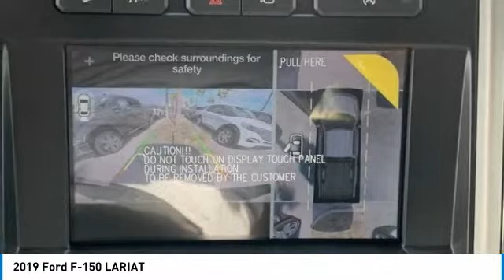2019 Ford F-150 TK1682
2019 Ford F-150 LARIAT

Greenway Ford
9001 East Colonial Drive

Lariat - SYNC 3 Technology with 8 Inch Touchscreen - Voice Activated Navigation - Heated and Ventilated Front Seats - Twin Panel Moonroof - Trailer Tow Package - FX4 Off-Road Package with Skid PlatesOur ready to go 2019 Ford F-150 Lariat SuperCrew 4X4 in Magma Red meets and exceeds your expectations of performance  efficiency  and dependability! Powered by a 5.0 Liter V8 that offers 395hp while connected to an innovative 10 Speed Automatic transmission with efficient stop/start technology. Master each day with robust performance with our Four Wheel Drive F-150 that results in incredible towing and payload capacity. Lariat features a chrome grille  LED box lighting  and fog lights.Open the door to the comfortable Lariat cabin to find that it has been intelligently designed to let you work smarter with a customizable productivity screen  push-button start  multiple power points  dual-zone automatic climate control  ambient lighting  and dynamic hitch assist. Find your spot in the heated/cooled leather front seats  admire the wood trim  and grip the leather-wrapped steering wheel. You'll love that SYNC 3 and SYNC with AppLink provides everything you need to get in touch  be entertained and stay informed with enhanced voice recognition  a touchscreen  available WiFi  impressive audio  smartphone integration and more!This lean muscular machine from Ford offers high-strength military grade aluminum-alloy body and high-strength steel frame provide peace of mind. It also takes care of you with curve control  trailer sway control  a multitude of airbags  and MyKey. Enjoy full power behind the wheel of our Ford F-150! LOWEST PRICES IN CENTRAL FLORIDA! NOBODY  WE MEAN NOBODY BEATS A GREENWAY FORD DEAL!We will not be beat! We aim to have the best SERVICE with the BEST LOWEST PRICE! We have the LARGEST selection  the highest trade values  the LOWEST payment options  the BEST financing terms  and the FRIENDLIEST staff. We pride ourselves in taking EXCEPTIONAL care of our customers.Ask about our SIGN AND DRIVE options for PURCHASE OR LEASE. Price includes: $1500 - Owner Loyalty. Exp. 04/30/2020 $2000 - Built to Lend a Hand Ford Credit Retail Bonus Customer Cash . Exp. 04/30/2020 $2000 - F-Series Retail Customer Cash. Exp. 04/30/2020 $250 - Retail Bonus Customer Cash. Exp. 04/30/2020